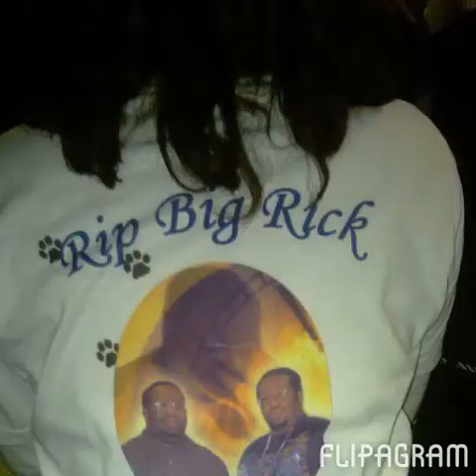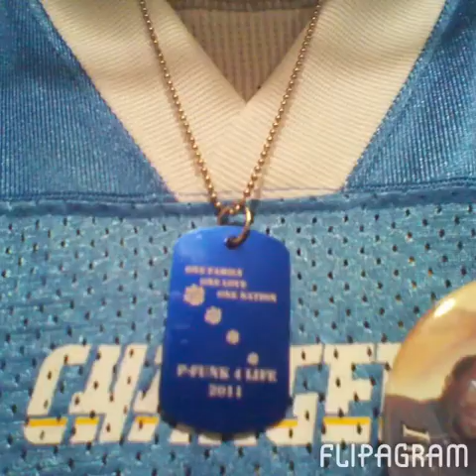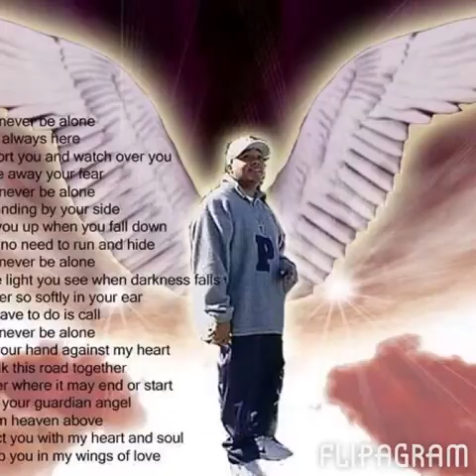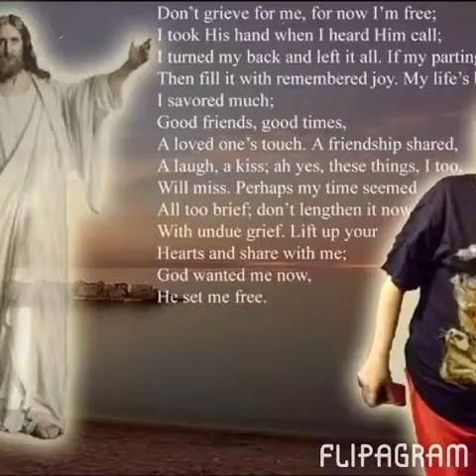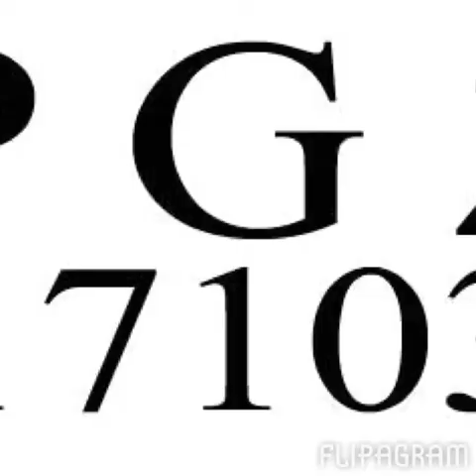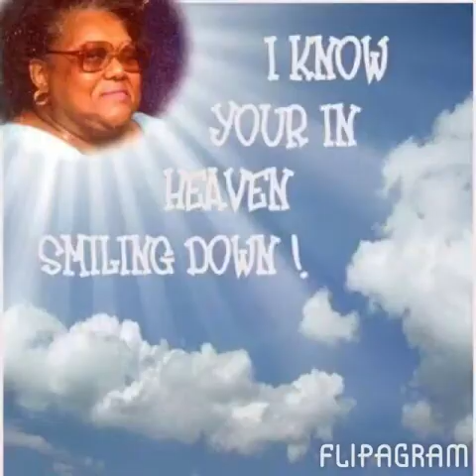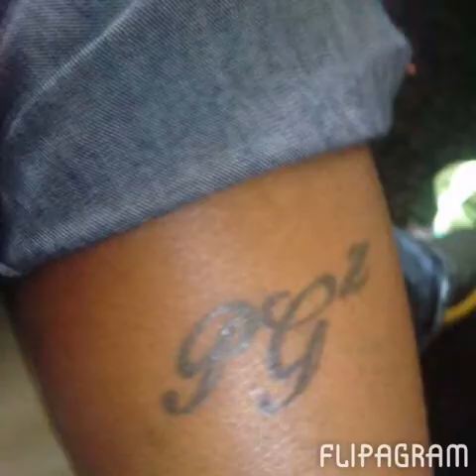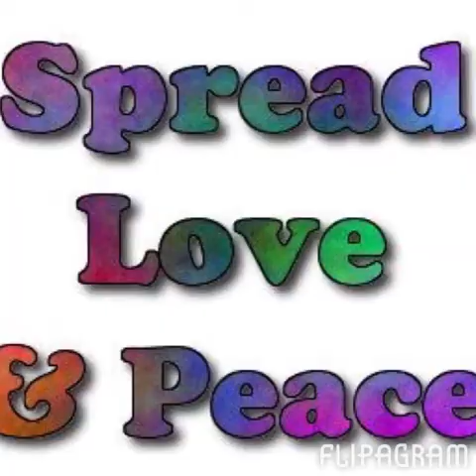It's a P Funk Thing!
P Funk Nation through out the years!